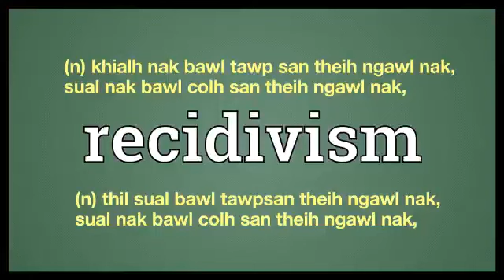Recidivism meaning in English Ngawn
recidivism = (n) khialh nak bawl tawp san theih ngawl nak,sual nak bawl colh san theih ngawl nak,(n) thil sual bawl tawpsan theih ngawl nak,
sual nak bawl colh san theih ngawl nak,